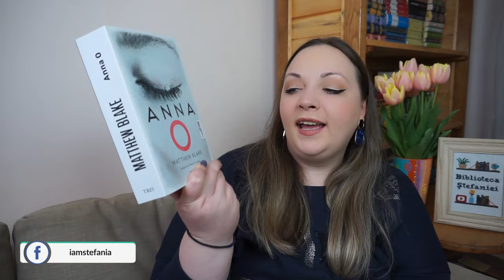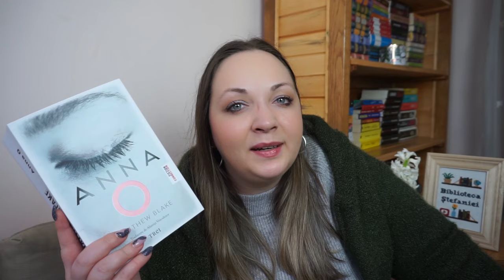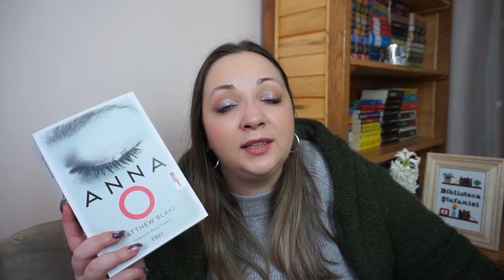Reading Vlog - Anna O de Matthew Blake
Bună, tuturor! Deși avusesem de gând să postez alt clip azi, n-am mai avut răbdare și am reușit să citesc în timp record unul dintre cele mai noi thrillere ale momentului - Anna O.

A trecut mult timp de când n-am citit un thriller psihologic și de-abia aștept să urmăriți părerile și reacțiile mele.

Pupici mulți!

Dacă vreți să deveniți MEMBRU AL CANALULUI și să aveți acces la conținut exclusiv, atunci accesați site-ul de mai jos:

Mulțumesc!
Capitole:
Intro - 00:00
Reading vlog - 01:28
Concluzii - 20:12